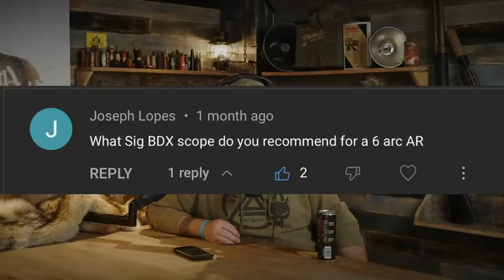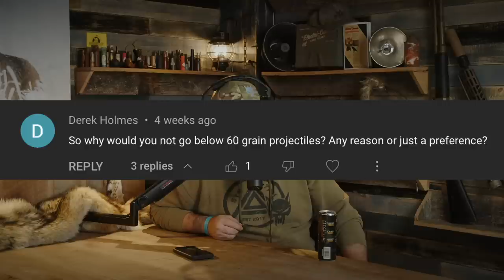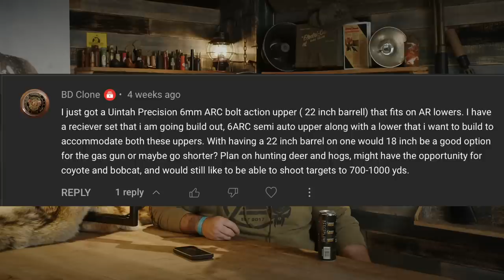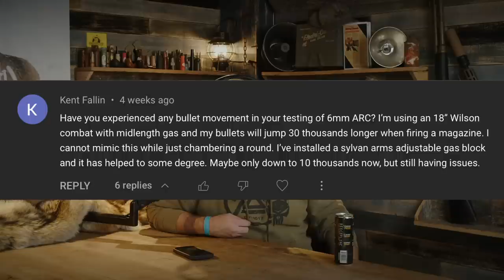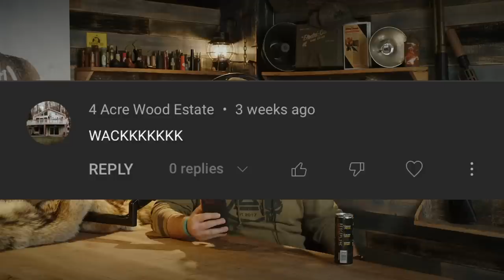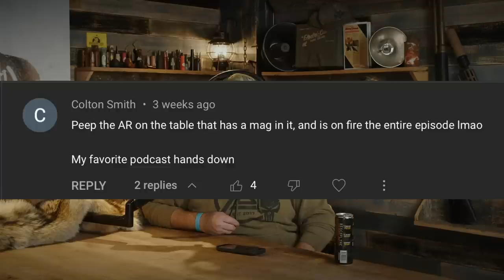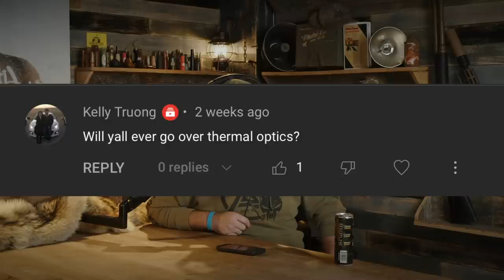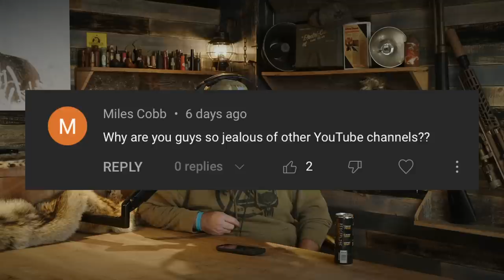TPH Q&A #3 | TPH58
Wade answers your questions!